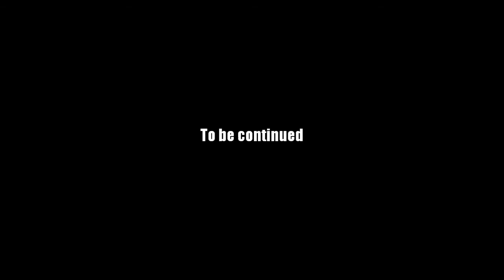AQ Worlds "Cleanse Beleen" (Quest)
Quest:Cleanse Beleen

NPCs:Dage the Evil

Monster List:Chaos Beleen

Turn in:Beleen Cleansed x1

Equipment Won:None